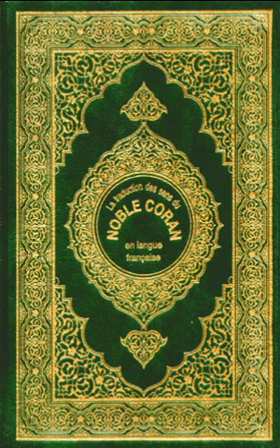Al-Anaam_Les bestiaux Partie 1